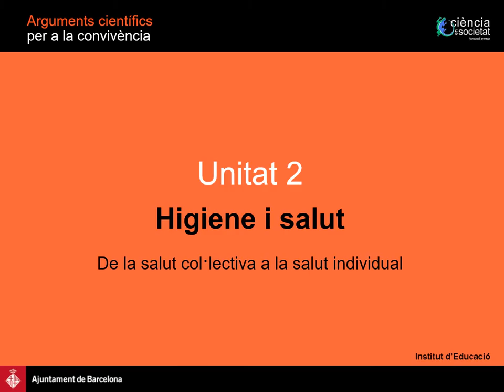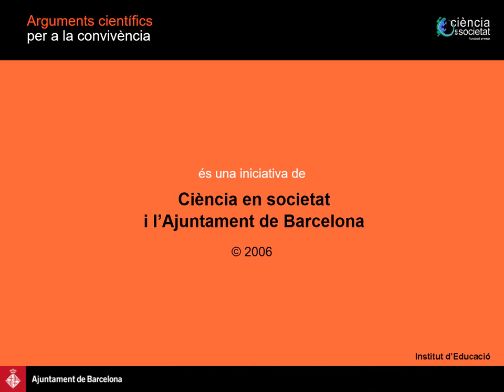Salut individual, De la salut col·lectiva a la individual, Arguments científics per a la convivència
En termes generals, la salut es defineix com el nivell més alt de benestar físic, mental i social tant a nivell individual com col·lectiu. La unitat se centra en explicar que les normes d’higiene s’han creat per garantir precisament aquest benestar i que el fet d’obviar-les pot tenir conseqüències tant a nivell personal com col·lectiu.
Concepte 1: Salut individual
    Fet 1: Aquell que put, sent rebuig
    Fet 2: Ase magre, tot són mosques
    Fet 3: L’hàbit d’una persona afecta molta gent